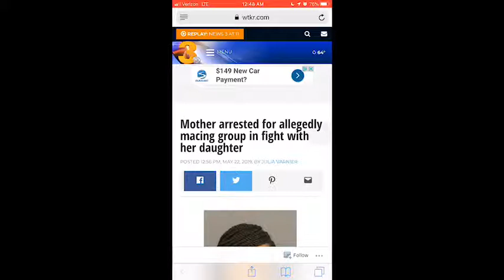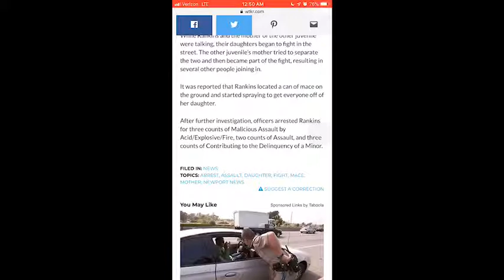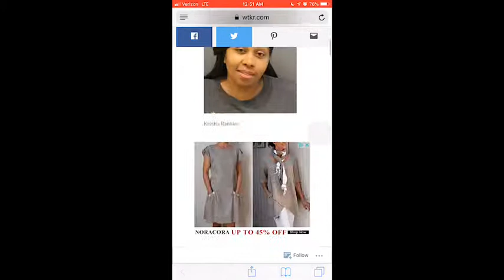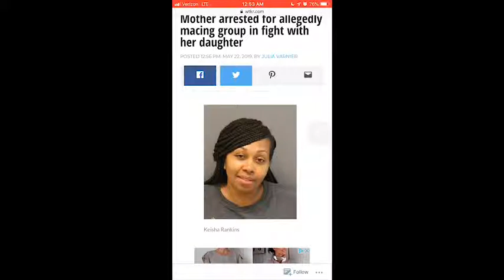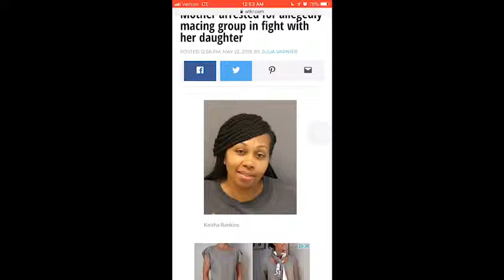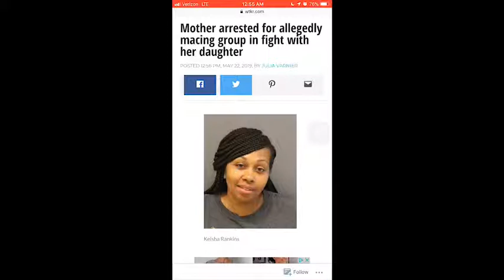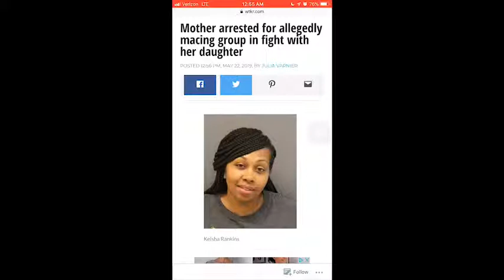Mother Arrested For Allegedly Macing Group Fighting Her Daughter